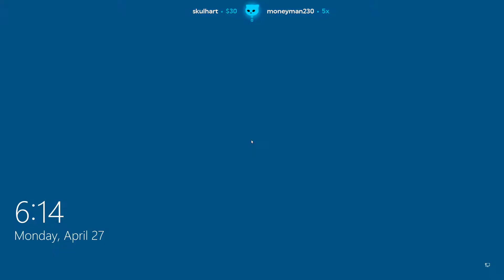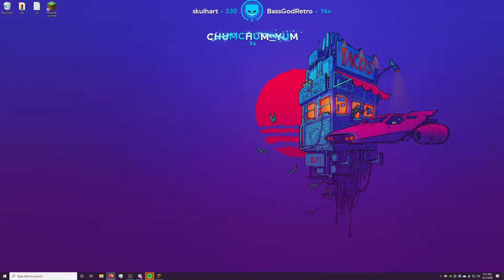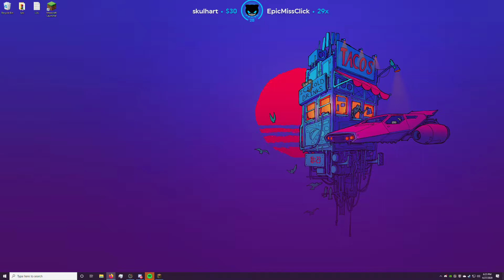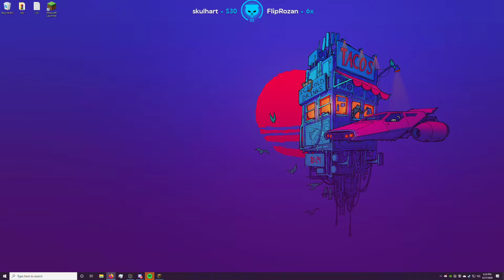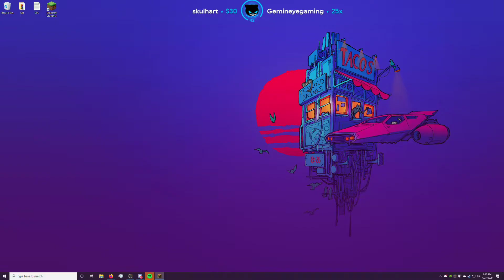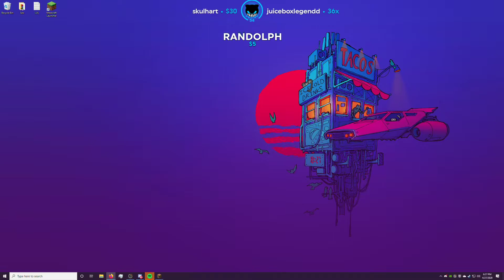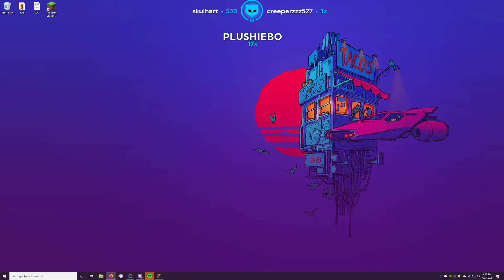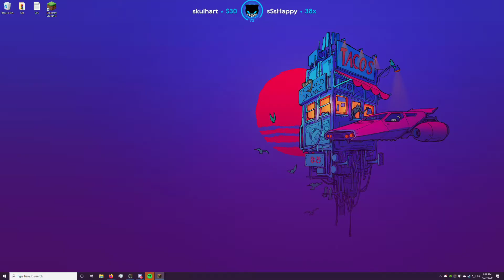Lirik Streams - Hardcore Minecraft Day 6 - DRAGON MAYBE POTENTIALLY POSSIBLY DIES TODAY (Part 2)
Part of stream, originally aired 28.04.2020 under the name " DAY 6 - DRAGON MAYBE POTENTIALLY POSSIBLY DIES TODAY"